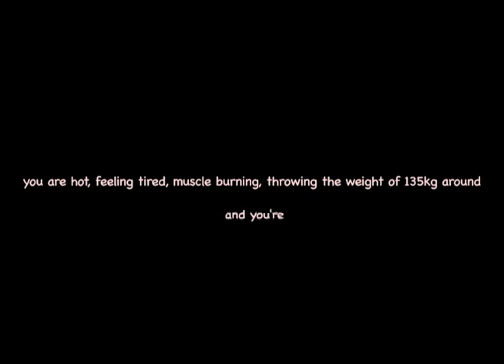Husk Hill climb funy motivation